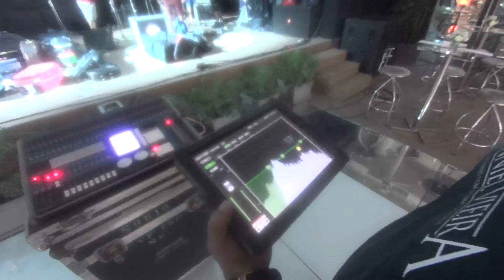Tito Menezes em: Eu "bulo" assim.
Um breve vídeo, na rápida passagem de Tito Menezes em Fortaleza no dia 23/01/16 no Buffet Lula's Athenee com o Artista Daniel Vieira.
Locadora Taty Som::
Técnicos Guto e Clebert
PA: TTL33a RCF